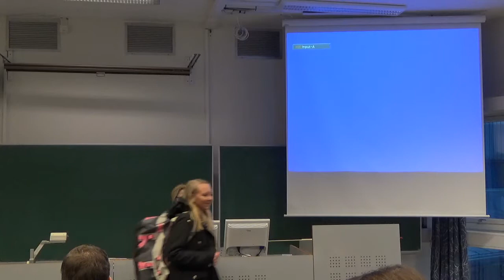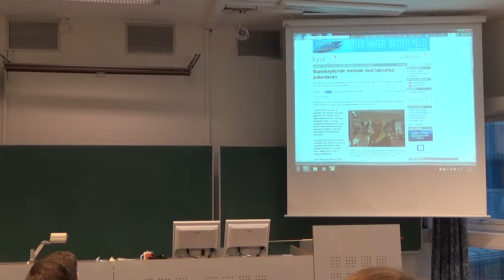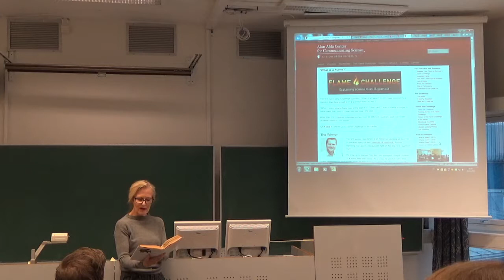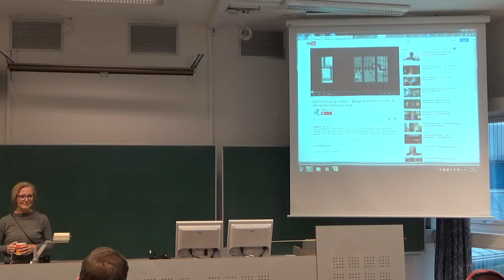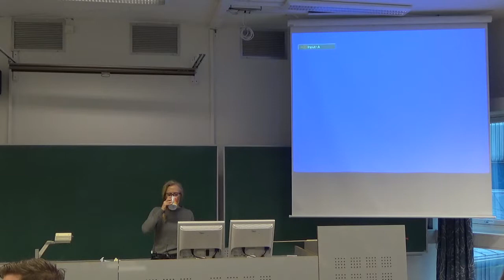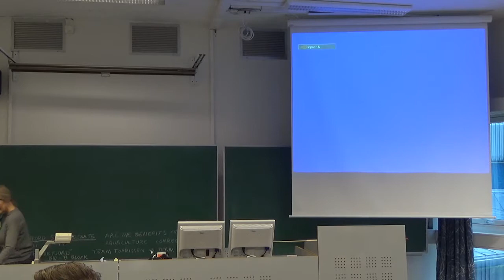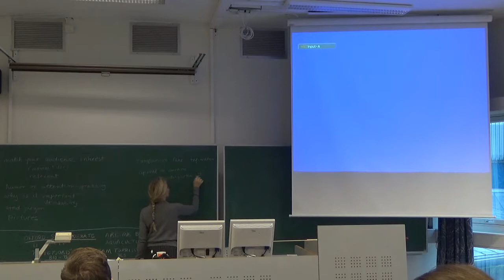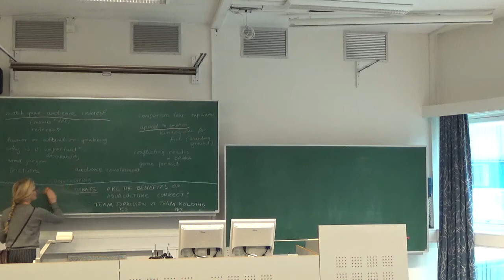BIO300 Lecture 26.10.15